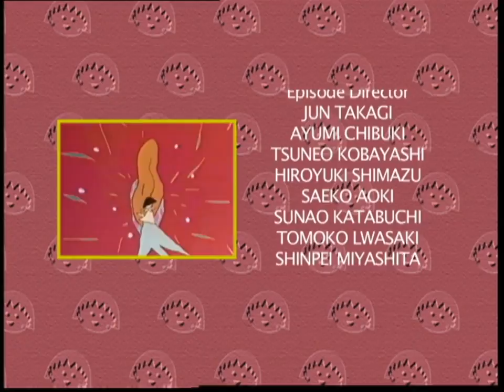Chibi Maruko Chan #151 Let's hold a year end party